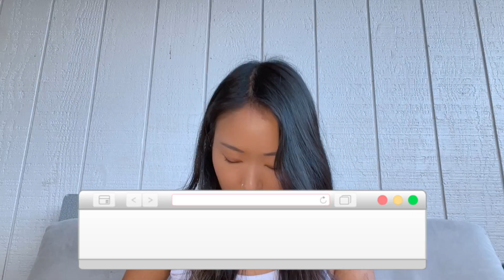Q&A || BTS Guide Update? ARMY journey?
I appreciate all of you for sending in questions and for watching! If you have any more questions, please leave them below!